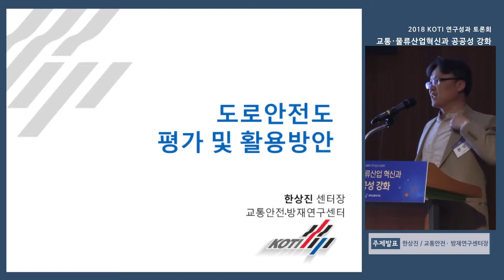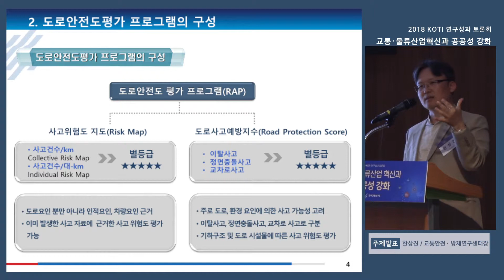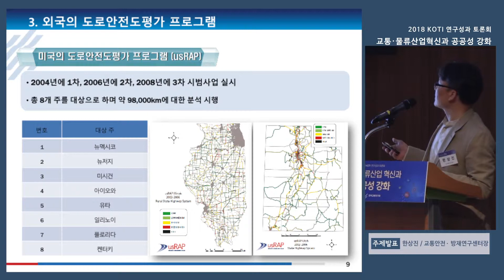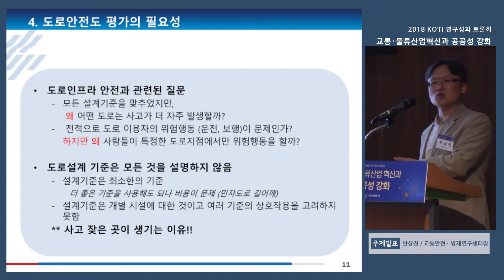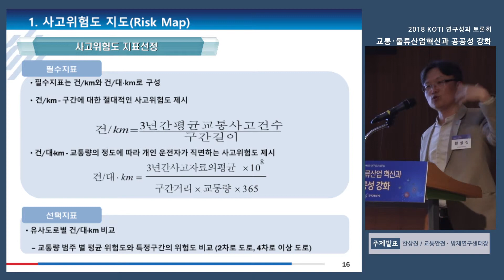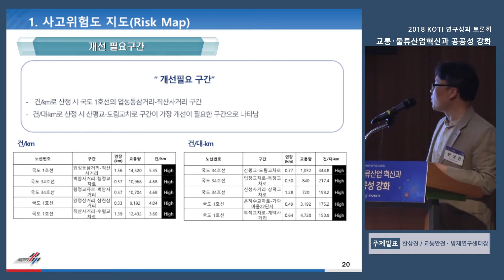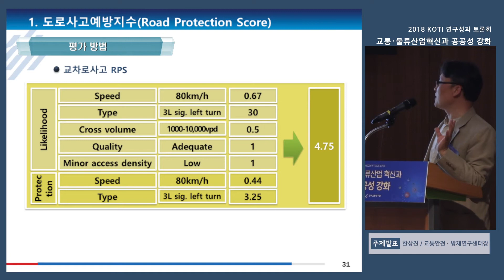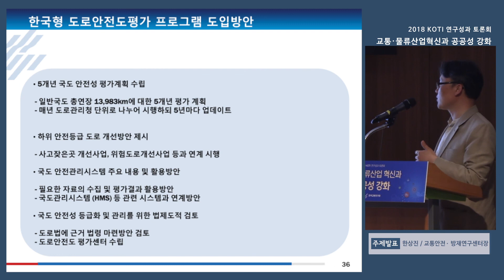[2019 KOTI 연구성과 토론회] 회전교차로의 효과 및 활성화 방안(세션3 주제발표)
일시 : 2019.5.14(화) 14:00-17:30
장소 : 세종국책연구단지 연구지원동(A동) 1층 대강당
세션 : 국민생명과 안전을 중시하는 도로교통